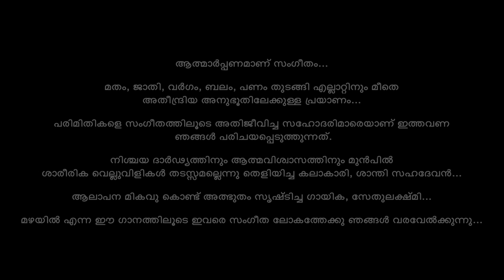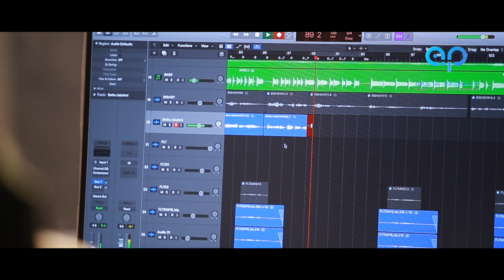മഴയിൽ | MAZHAYIL | Santhi Sahadevan | Sethulekshmi | Prakash Nair | Akash Prakash Music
ആത്മാർപ്പണമാണ് സംഗീതം...
മതം, ജാതി, വർഗം, ബലം, പണം തുടങ്ങി എല്ലാറ്റിനും മീതെ അതീന്ദ്രിയ അനുഭൂതിലേക്കുള്ള പ്രയാണം...
പരിമിതികളെ സംഗീതത്തിലൂടെ അതിജീവിച്ച സഹോദരിമാരെയാണ് ഇത്തവണ ഞങ്ങൾ പരിചയപ്പെടുത്തുന്നത്.
നിശ്ചയ ദാർഢ്യത്തിനും ആത്മവിശ്വാസത്തിനും മുൻപിൽ ശാരീരിക വെല്ലുവിളികൾ തടസ്സമല്ലെന്നു തെളിയിച്ച കലാകാരി, ശാന്തി സഹദേവൻ...
ആലാപന മികവു കൊണ്ട് അത്ഭുതം സൃഷ്ടിച്ച ഗായിക, സേതുലക്ഷ്മി...
മഴയിൽ എന്ന ഈ ഗാനത്തിലൂടെ ഇവരെ സംഗീത ലോകത്തേക്കു ഞങ്ങൾ വരവേൽക്കുന്നു...

 'MAZHAYIL' 20th musical video from Akash Prakash Music and Entertainments, a platform created to revamp and recreate the golden era of Malayalam music.

Lyricist & Composer:  Santhi Sahadevan
Singer:  Sethulekshmi
Producer:  Prakash Nair
Visual Director: Rajesh B Menon
DOP:  Aswaghoshan
Editor: Ekalavyan
Flute, Orchestration & Programming:  Bishoy Aniyan
Veena:  Murali Anthikad
Technical Director: Ravi koonath
Production Controller:  Sajith K
Banner: Akash Prakash Music & Entertainments

Special Thanks: Jyothish T. Kassi & Kalesh Panambayil

This content is Copyrighted to Akash Prakash Music & Entertainments. Legal action will be taken against those who violate the copyright of the same.